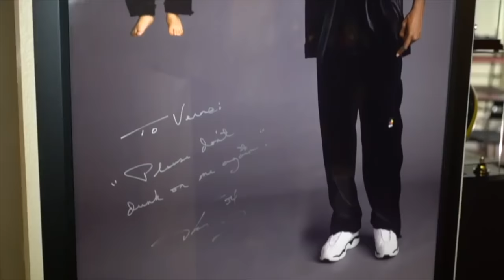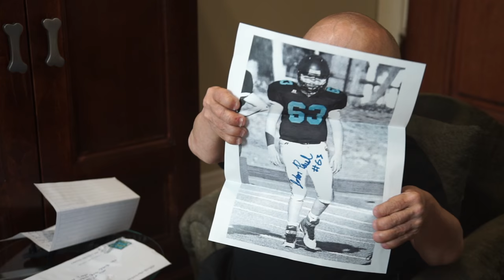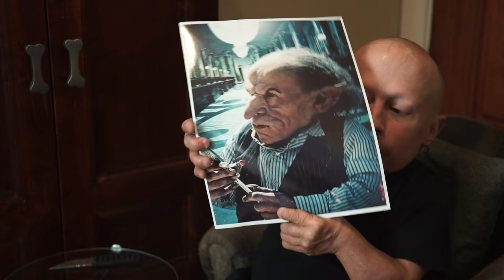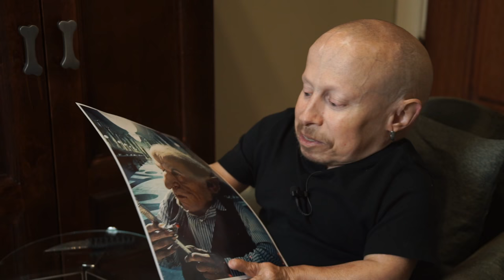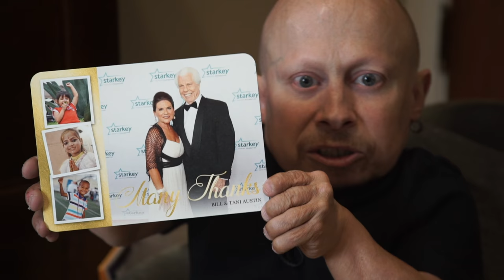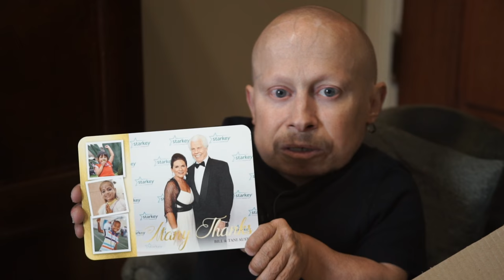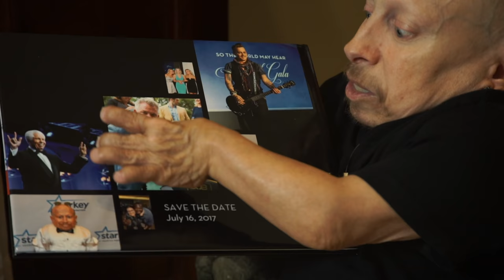YOU'VE GOT THE WRONG GUY! | MailTime #16 Unboxing with Verne Troyer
In this video, we opened a LOT of fan mail from you guys! And no, I wasn't that goblin in "Harry Potter". We also chat about Starkey Hearing Foundation who give hearing aids to the unfortunate.
This is mail time where I open the fan mail that I get from you guys, and all types of other stuff that I randomly buy online. Make sure to keep sending me more mail because I love opening it on MailTime!

Want to send me some stuff for MailTime?
Verne Troyer
5062 Lankershim Blvd. PMB 184

My name is Verne Troyer and you might recognize me from the big screen somewhere. However, on my YouTube channel, you will find all kinds of videos such as my Q&A show, Ask Verne, and challenges with different YouTubers like Roman Atwood and Logan Paul! I also recruited a few of my athlete friends, such as Von Miller and Antonio Brown, to join me for a little gaming on my show, PWNED!